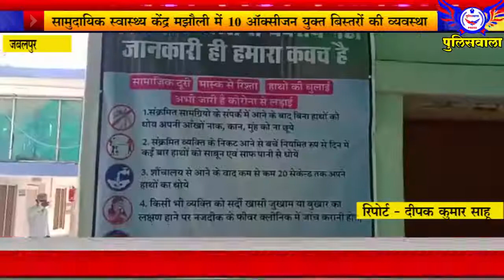सामुदायिक स्वास्थ्य केंद्र मझौली में 10 ऑक्सीजन युक्त बिस्तरों की व्यवस्था - 19 मई